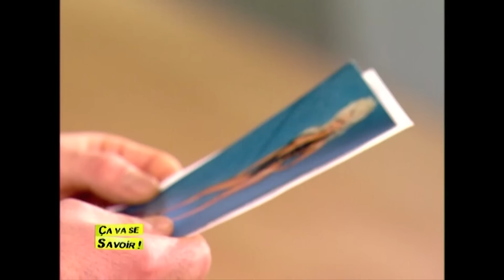Chérie, viens je t'emmène dans un endroit particulier - Ça va se savoir !